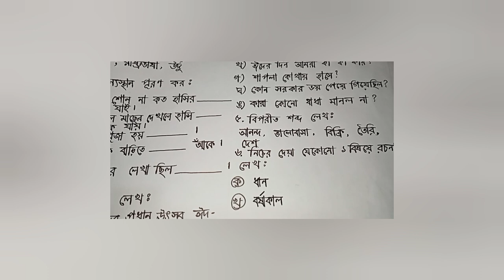তৃতীয় শ্রেণি || বাংলা || প্রশ্ন || ৭০ নম্বরের প্রশ্ন || সরাসরি প্রশ্ন